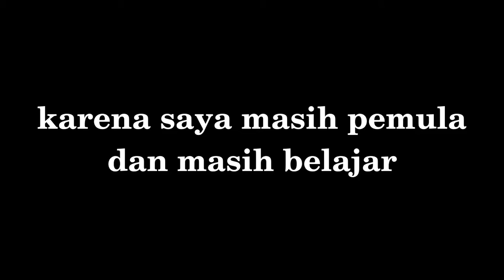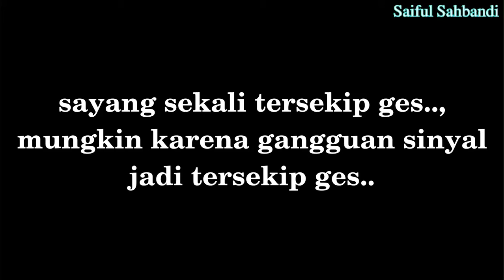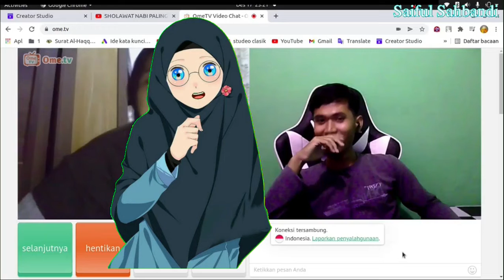Pemula main ome tv, ketemu 2 ukhti cantik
oke ini adalah video ome tv pertama saya, harap maklum kalo masih kaku ya guys, selamat menyaksikan, semoga terhibur..